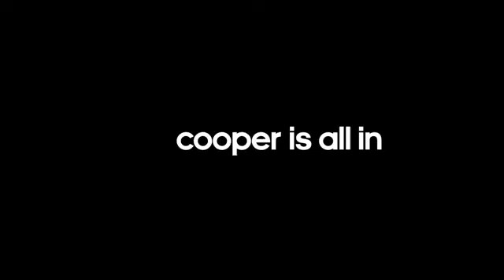Soccer News, Scores, Schedule, Stats, Standings, Rumors ESPN